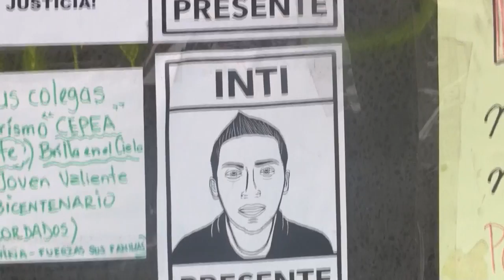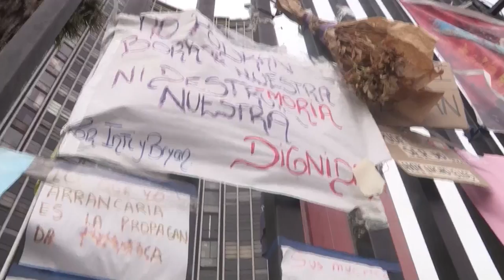En Perú aún no se identifican los responsables de jóvenes muertos en protestas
Las muertes de Jack Pintado e Inti Sotelo, los dos fallecidos en la violenta represión a las masivas protestas acontecidas en Perú en noviembre, cumplieron este lunes un mes sin que aún se hayan identificado a los responsables directos de los disparos que terminaron con sus vidas.

¡Visítenos!